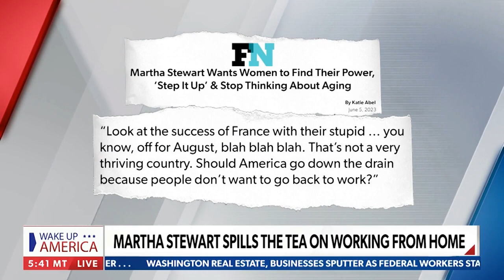Do you agree with Martha Stewart? Pros & cons...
This is a video about Do you agree with Martha Stewart? Pros & cons...

00:00 Do you agree with Martha Stewart? Pros & cons...